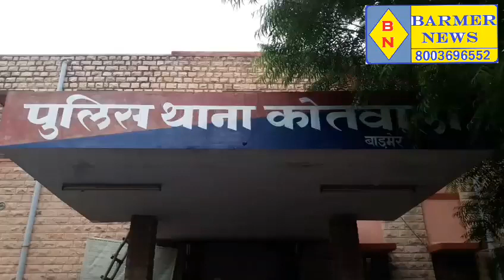बाड़मेर. SC-ST वर्ग के नेता उदाराम ने सोशल मीडिया पर गलत कमेन्ट करने वाले के खिलाफ किया मुकदमा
देखे पूरा वीडियो जाने क्या है मामला